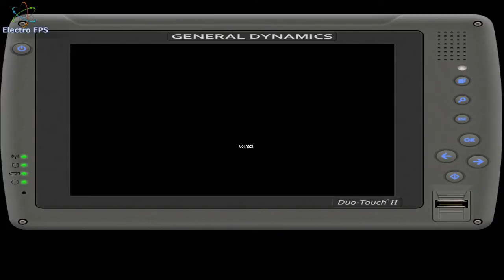Operacion Egido-CO Part#1 [Arma 3] | Grupo Latinoamericano de Operaciones Conjuntas Simuladas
La liberación de Altis ha comenzado. Equipos de FRAP, CLS, USML y CTU ya se encuentran botas en tierra desplegados en la isla.. La acción comienza, no te pierdas este primer video sobre el inicio de la operación Egido-CO..